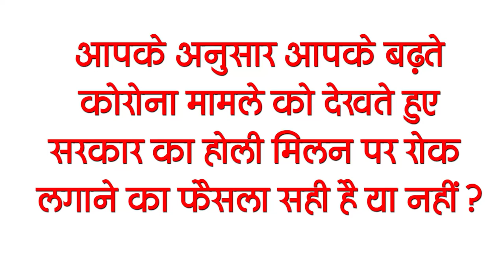Today Bihar Evening breaking news of 16 March on svnit recruitment, NYKS, Phalguni cattle fair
Latest today Bihar evening news of  16 March on svnit recruitment, NYKS, Phalguni cattle fair, Chhote lalu.
1. Sardar Vallabhbhai National School of Technology has vacancies
svnit Surat has sought application for 59 posts, under this, various vacant posts of Superintendent, Junior Engineer Civil / Electrical, SAS Assistant, Library and Information Assistant, Senior and Junior Assistant, Office Attendant and Pharmacist will be recruited. Talking about the educational qualification, the candidates should have passed 10th, 12th class, graduation or equivalent from a recognized board / university / institute. Last date for submission of application is: April 19, 2021. Candidates can fill the application by visiting the official Along with this, you can get all the information related to these posts by visiting the weblink given in the description box below.

2. People will get relief from heat this month

3. Schools can be closed again from 22 March due to Corona effect
4. Government job opportunities under NYKSvacancy in 9 districts of the state

5. Horse traders from many states are gathering in the famous Brahmapur cattle fair
The famous Phalgunicattlefair of Brahmapur, which is held every year in Buxar, is at its best. Horses of all breeds have reached this fair lasting 8 days.

6. Bihar Police's special branch will have its own cadre
7. In the coming 3 years, all the ponds will be free from encroachment
In the next 3 years, all the ponds of the state will be encroached free of cost under the Jaljeevan Hariyali Abhiyan. After the matter arose in the Legislative Council, Animal Husbandry and Fisheries Promotion Minister MukeshSahni said that there are 30,672 ponds under the government.

8. 139 elderly shelter sites to be built in the state
The Ministry of Social Welfare will soon build 139 old people's shelter sites for proper care of old helpless people in the state.
9. PanchayatiRajDepartment will recruit 9 thousand clerk posts
10. Dinkar city will change the face of Simaria
11. The price of land in Bihar from city to village badh sakte hai
There is bad news for people buying land in the state. The price of land in the state can now be more expensive than before. The state government is preparing to increase the circle rate from the city to the rural areas, under this, the circle rate will be increased from 30 to 50 percent.
12. RJD worker popularly known as ChhoteLalu beat up fiercely

13. Opposition fired questions during discussion on health budget

14. Governor and CM congratulate Ishaan Kishan for his achievement
Bihar player Ishaan Kishan scored many records against England in his 32-ball 56, playing a key role in India's victory in the second T20 match. Ishaan is getting congratulations for his outstanding performance.
15. Short film Bittu dropped out of Oscar list
The short film 'Bittu' has dropped out of the list of 93rd Oscar Awards. The film was shortlisted for the category of 'Live Action Short Film'.
Today's question is such that according to you, in view of your growing Corona case, the Government's decision to stop Holi Milan is right or not?